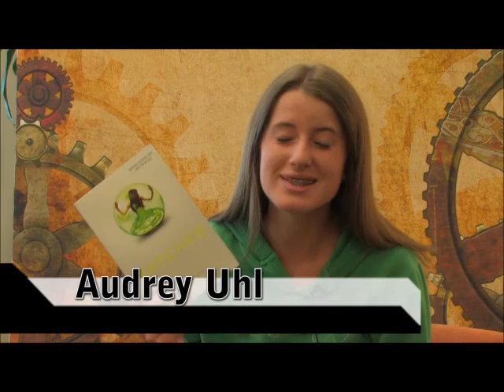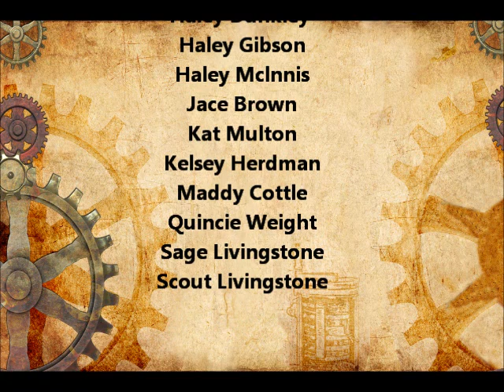Teen Book Fest "Book Talks"